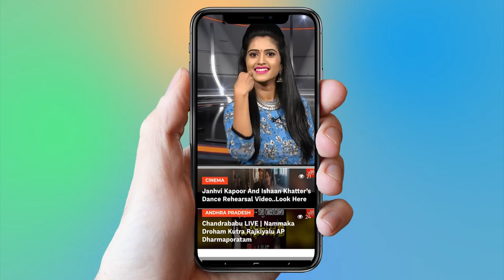Emraan Hashmi launches a new book by Amit Lodha | Bollywood | YOYO Cine Talkies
Emraan Hashmi launches a new book by Amit Lodha

Surabhi.